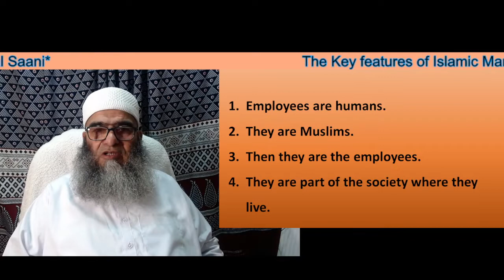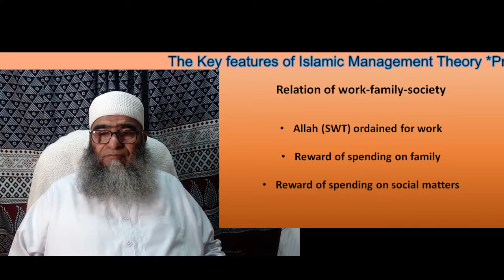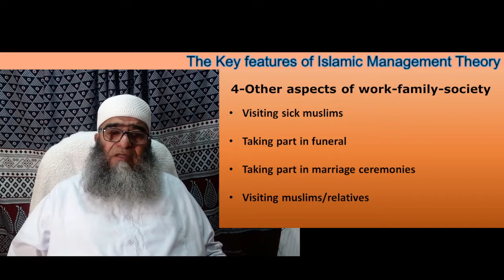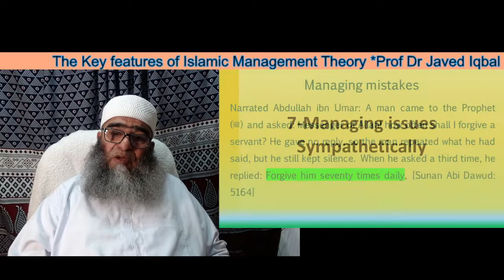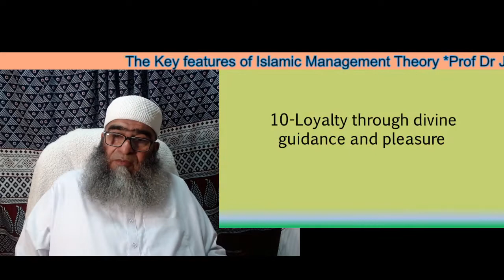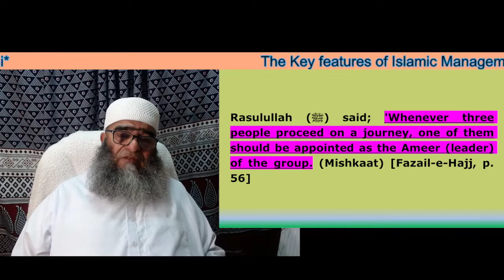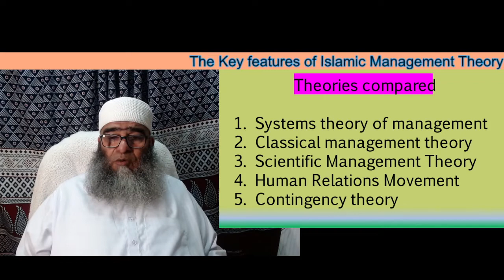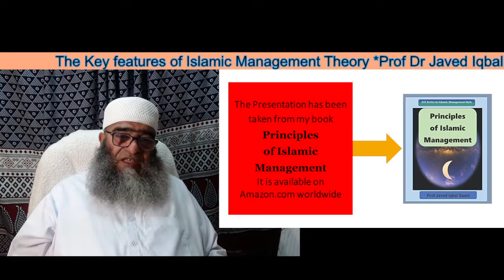Key features of Islamic Management Theory